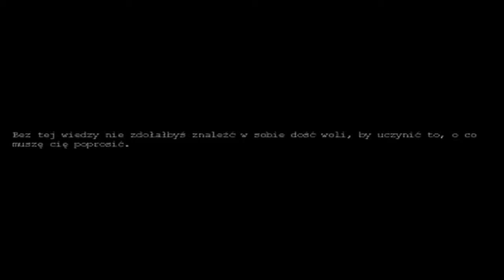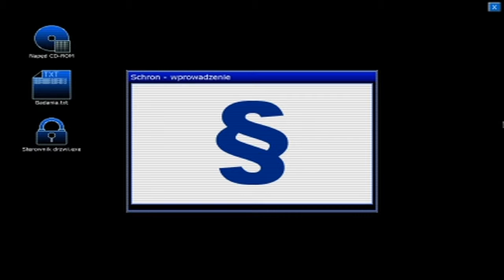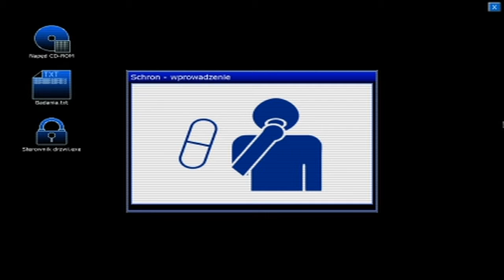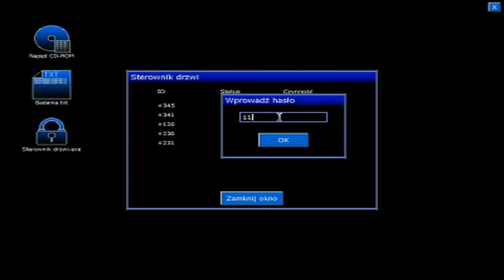Penumbra Czarna Plaga odc 1